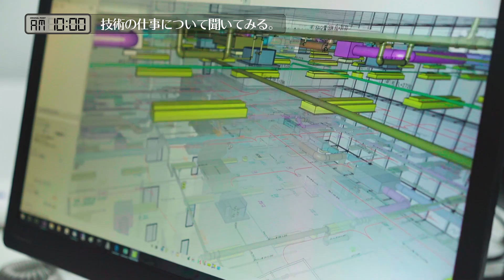超ホワイト企業の開発プログラマーの仕事って！？建設に必要不可欠なCAD開発の仕事に迫る ダイテック_10-1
ハタチのトビラは、「将来の選択肢」を知ることで、未来の可能性を広げるチャンネルです。ジョブシャドウイングという手法で、大学生が働く社会人の影になって密着した1日を映像化しております。今回は、(株)ダイテックの開発エンジニアである青山氏に密着です。

※SNSからも情報発信中！